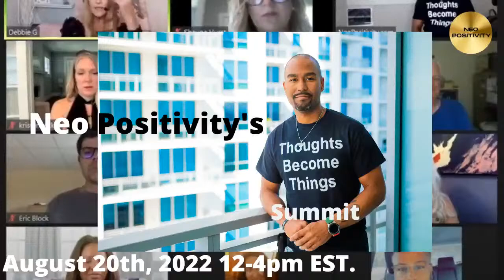Neo Positivity and Karan Nijhawan talk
From the “Voice of the Thoughts Become Things Movement    ”
a **FREE** Law of Attraction Summit
Saturday, August 20th, 12-4 pm EST.

Register for “Neo Positivity’s Thoughts Become Things Summit”
at Neosloasummit.com or NeoPositivity.com

Neo+